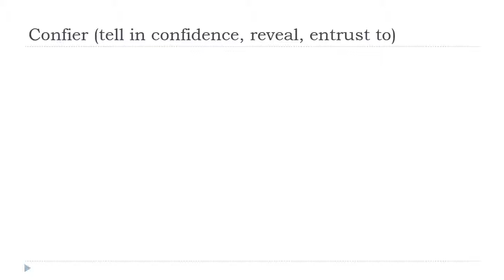பிரஞ்சு மொழி அறிய = Confier # Indicatif Présent